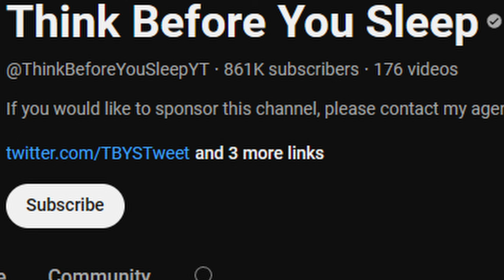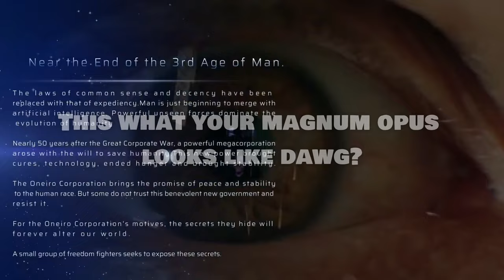Y'all Don't Deserve Good People.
Some people believe that Illymations went too far by flagging. However, TBYS had cultivated a following of people who were willing to send hate toward Illymations. When Illymations tried to get the video removed, she was doxxed. While flagging a video can be seen as a way of harming someone's job, the context of this situation shows that Illymations was trying to reduce the spread of hate rather than just flagging the video out of spite.

Also, I don't like this guy. His videos look like BOOTY!